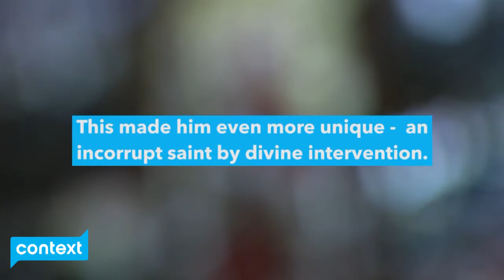The “Miracle Hand” through the lens of Cardinal Collins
As Saint Francis Xavier's 465-year-old hand and forearm tour Canada, Molly Thomas spoke with His Eminence, Cardinal Collins about its meaning and purpose in 2018.